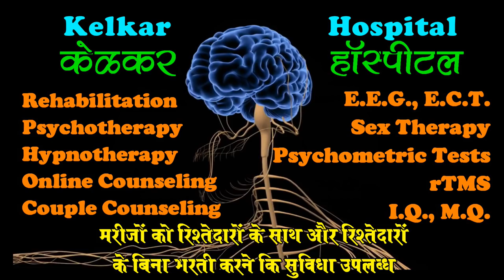Sighrapatan Rokane ke 5 tips - By Dr. Kelkar (MD) Psychiatrist Sexologist Hypnotherapist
• Dr. Deepak Kelkar (M.D.)

     3 )Kelkar Hospital Channel